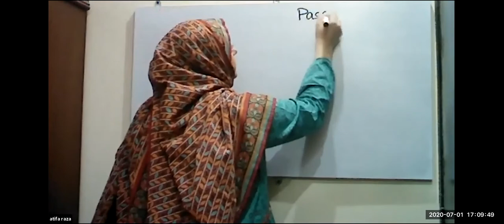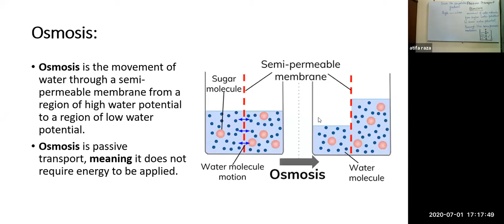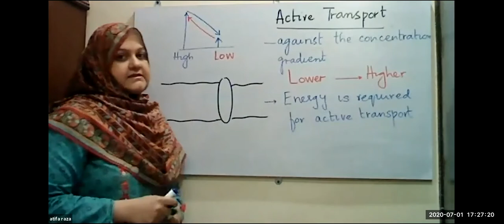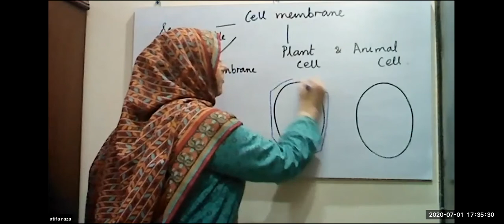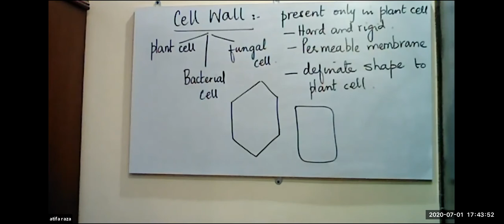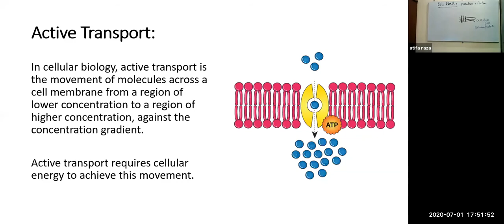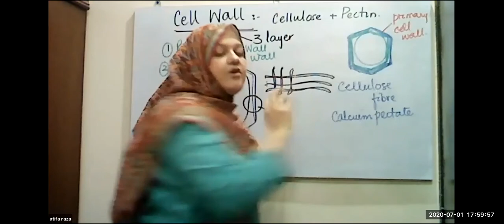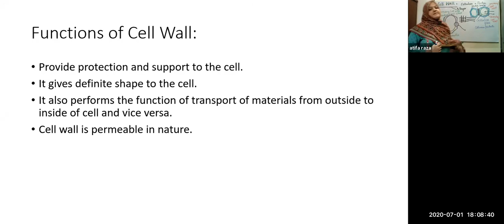GMT20200701 Chapter 1: Active Transport Lecture 9 (IX Biology)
by Ms Atifa